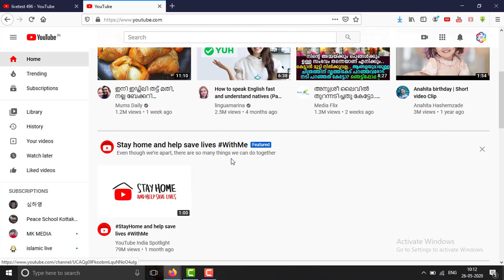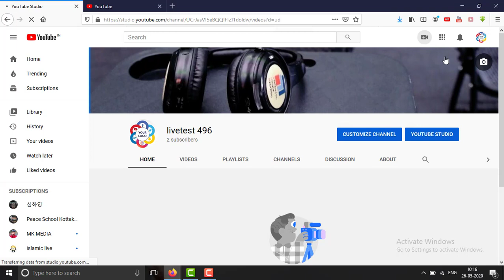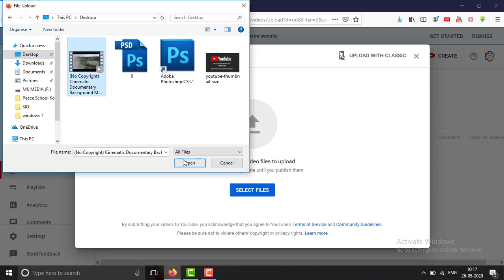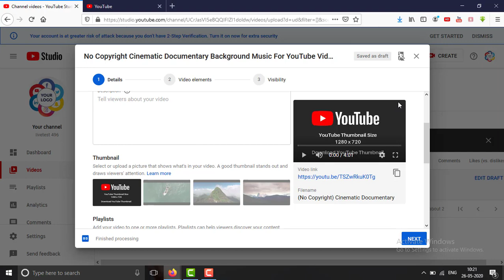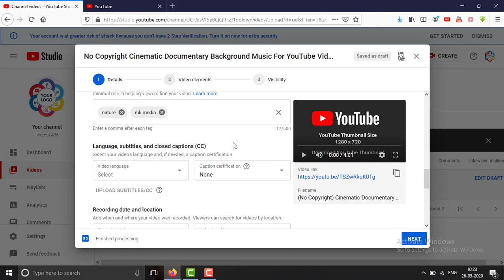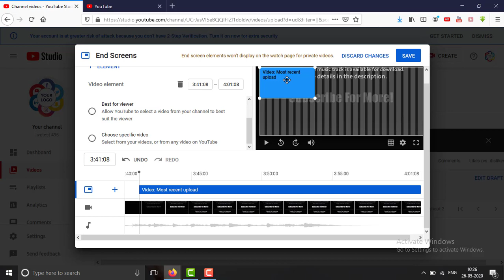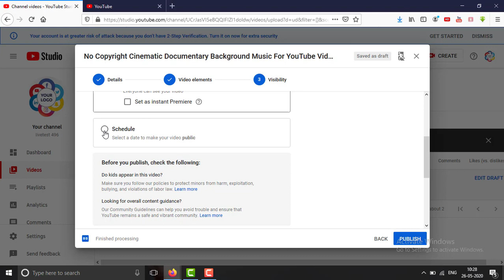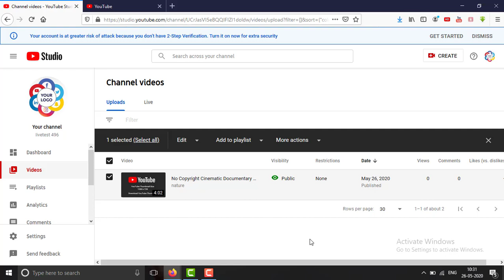How to Upload Video & Create Thumbnail | യൂട്യൂബില്‍ വീഡിയോ അപ്‌ലോട് ചെയ്യുമ്പോള്‍ ഇവ ശ്രദ്ധിക്കണം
യൂട്യൂബില്‍ വീഡിയോ അപ്‌ലോട് ചെയ്യുമ്പോള്‍ എന്തെല്ലാം ശ്രദ്ധിക്കണം, എങ്ങനെയാണ് Thumbnail നല്‍കുന്നത്.